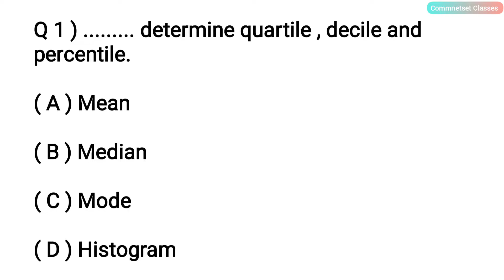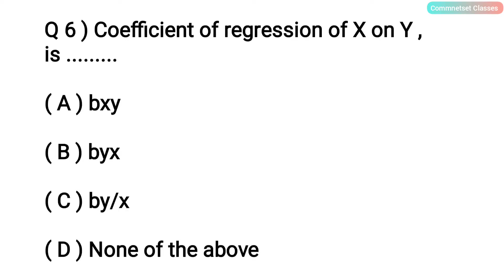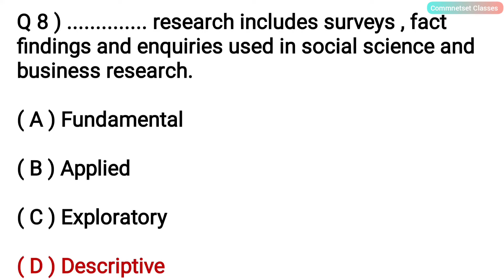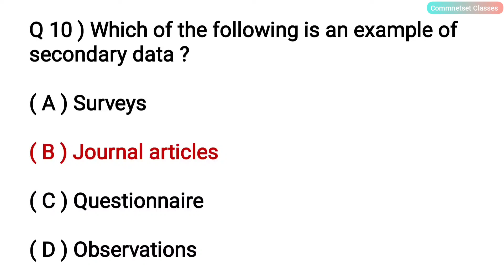Class 5 | NET JRF Paper 2 Commerce | Most Important MCQs on Business Statistics and Research Methods